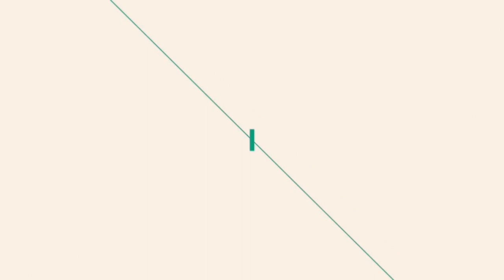Bathua ki Roti By Kitchen Tadka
Indian Food

Desi Food

Kitchen Tadka

Vlog

Bathua k roti
Recipe Delicious food

easy to make Indian cousine Tikka Curry and more